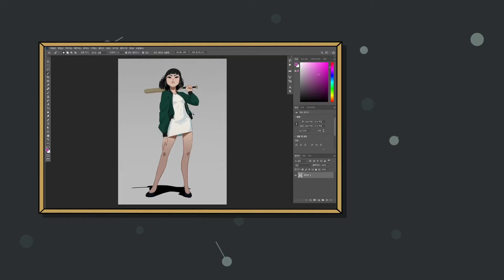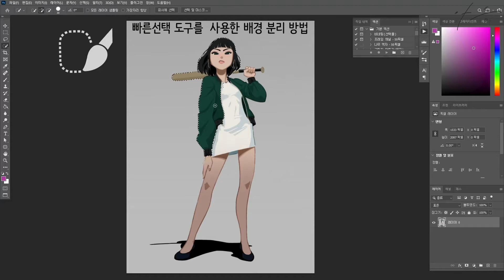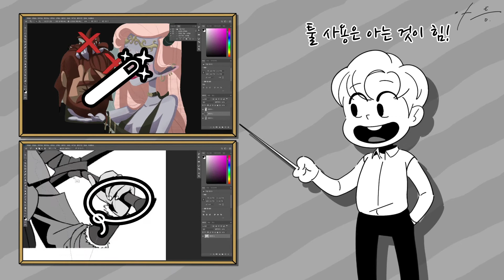포토샵 툴🛠 - 2편 - "자동선택"과 "올가미" [사용방법]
저번 영상에서 소개드렸던 자동선택 툴과 올가미 툴을 사용하는 방법에 대해 알려드릴께요!
작업 방식은 사람마다 모두 다르지만, 포토샵이 처음이시라면 도움이 될꺼에요!

 아틈 아카데미는 게임원화와 컨셉아트, 일러스트를 전문으로 교육하는 학원입니다.
 아트와 관련된 모든것을 교류하는 아티스트들의 문화공간입니다.

- 위 영상은 네이버에서 제공한 나눔글꼴이 적용되어 있습니다.